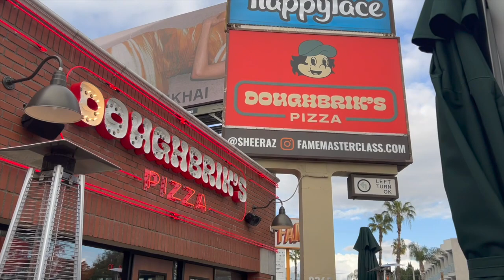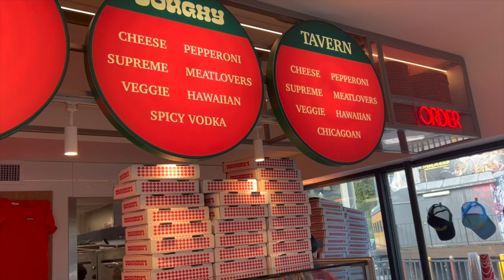Vlog Forty Eight - Exploring LA and Hollywood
Forty-Eighth vlog of my channel!
29/03/2023
Come with me while I go on a Hollywood TMZ tour, Jeffrey Deitch Museum, visit David Dobrik's 'DoughBrik' pizza restaurant and explore LA and Hollywood!